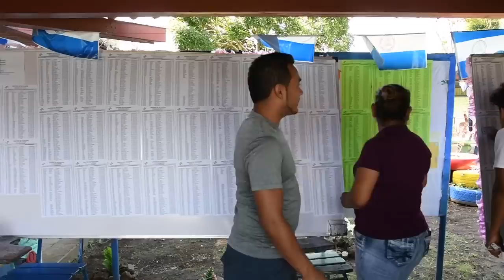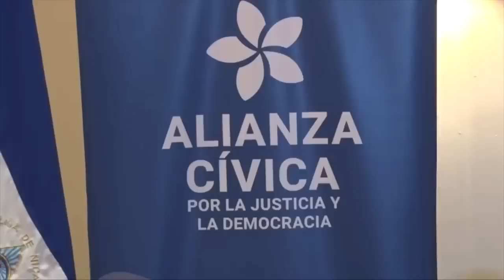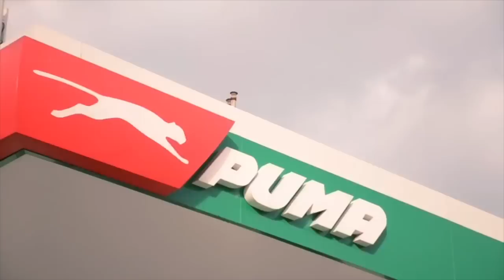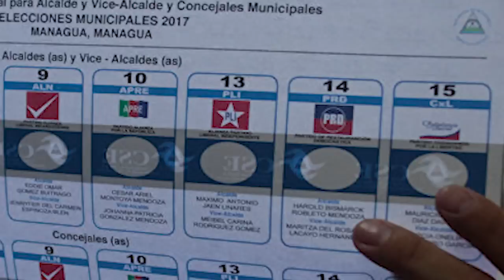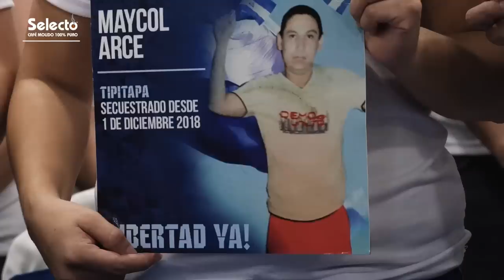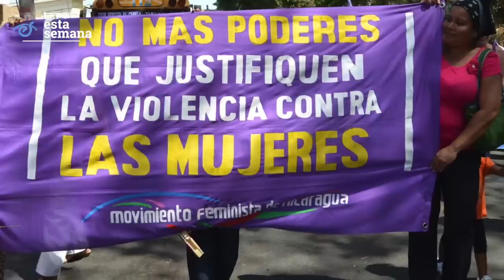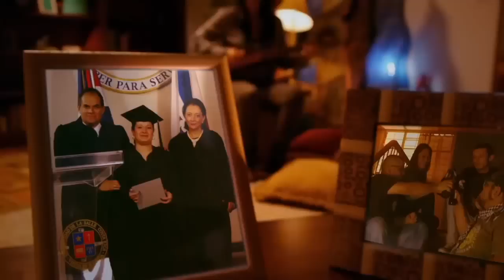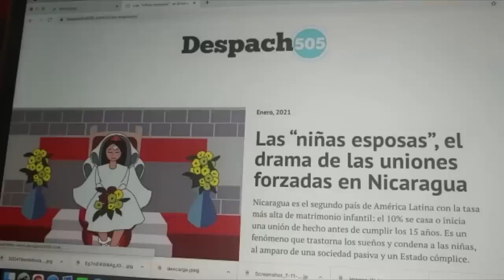📺 Entrevista con Miguel Mora; 17 semanas de alza en combustibles; 8M: Mujeres en Nicaragua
Esta Semana | El fundador de 100% Noticias y excarcelado político Miguel Mora, fue ratificado como precandidato a la presidencia de la República por el Partido Restauración Democrática.
Conversamos con Miguel Mora sobre su aspiración presidencial, y cuál es su propuesta para lograr la unidad opositora y las condiciones para celebrar elecciones libres el siete de noviembre.
Les presentamos las opiniones de la población que está afectada por el alza de los combustibles, que ya lleva 17 semanas consecutivas.
Y a propósito del Día Internacional de la Mujer, hemos preparado dos reportajes sobre las mujeres nicaragüenses en la crisis nacional.
Conoceremos las realidades que viven las mujeres en nuestro país, los retos y dificultades a los que se enfrentan en medio de la crisis. Hablaremos con una emprendedora, una activista azul y blanco, una trabajadora de la salud y una sobreviviente de intento de femicidio.
También les presentaremos a tres mujeres periodistas que lideran los nuevos medios de comunicación digitales. Y al final del programa, las noticias satíricas en La Última Mirada News.